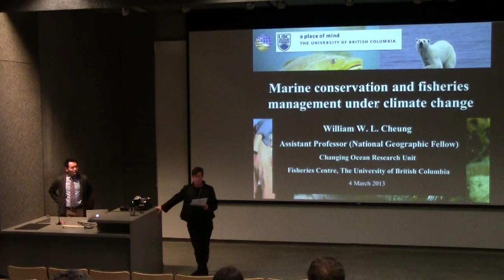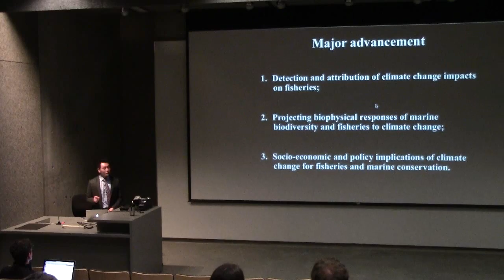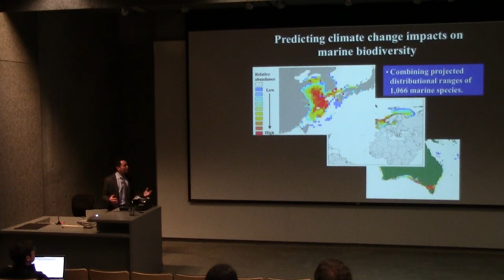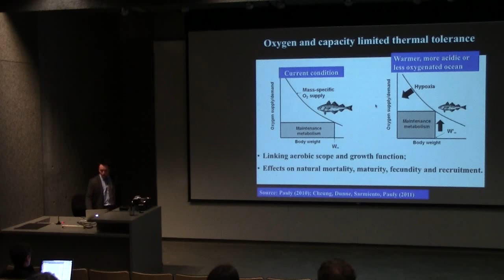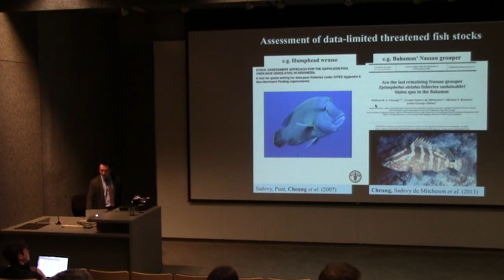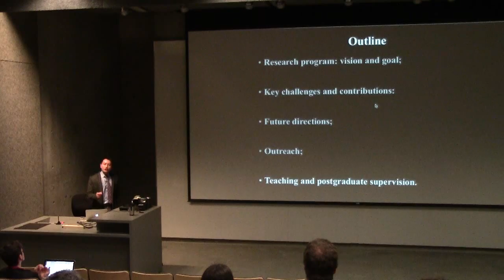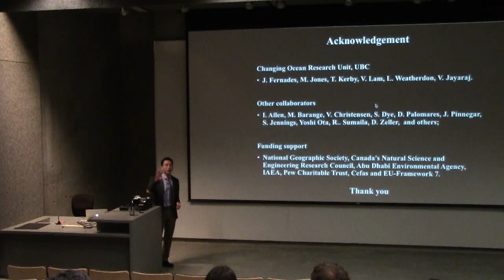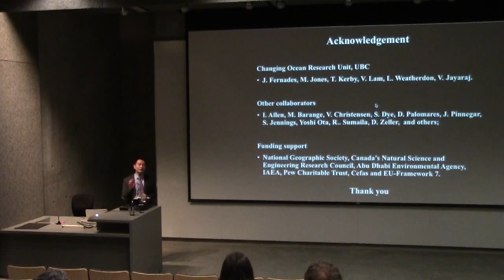Marine conservation and fisheries management under climate change - Dr. William Cheung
Dr. Cheung's research program addresses climate change and the effect it has on  the abiotic and biotic properties of the ocean by developing theoretical and empirical understanding of the vulnerability and responses of marine ecosystems and human society to climate change and other human stressors. The ultimate goal is to explore options for effective fisheries management and marine conservation, from global to local scale, under climate change